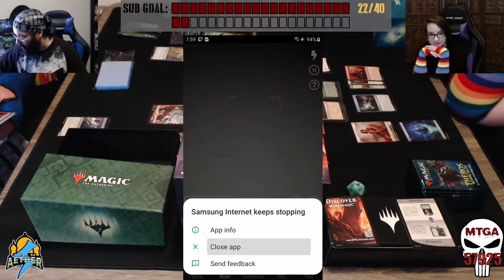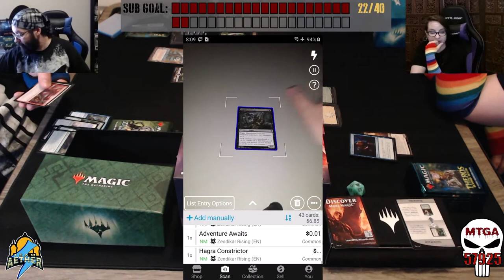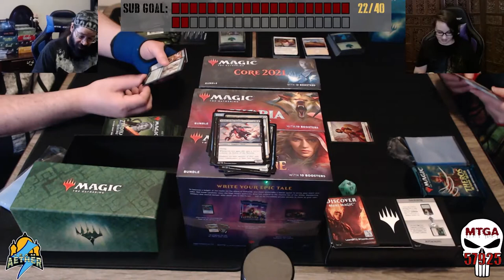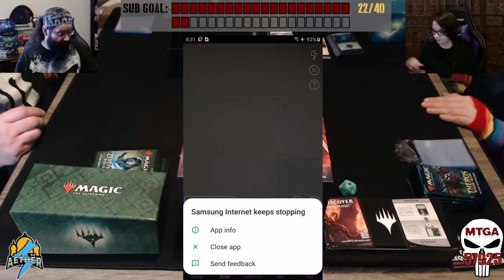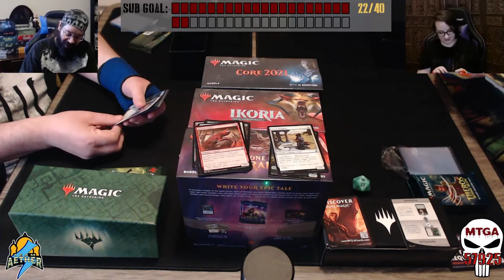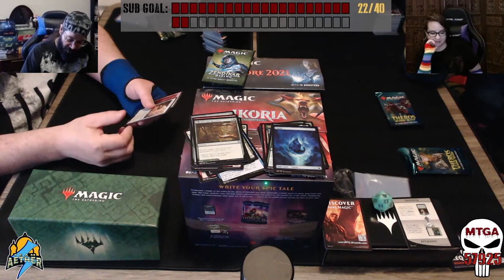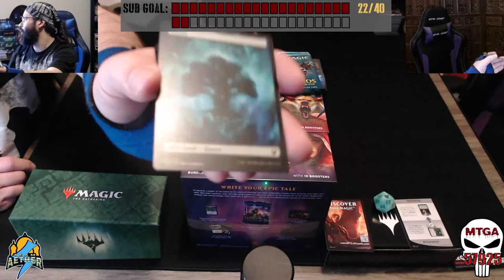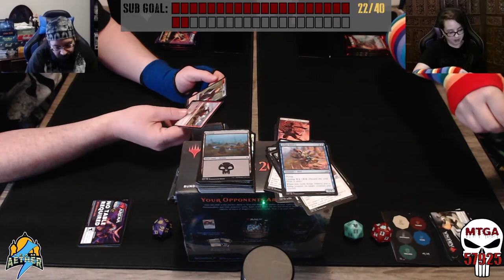Magic the Gathering Standard Bundles Box Opening - All 5 - Zendikar, Theors, Ikoria, Throne, & 2021.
In this video FrekiTheFeral https and I (The Punisher) open all five of the current standard Magic the Gathering Bundles, Zendiar Rising, Theros Beyond Death, Ikoria Lair of Behemoths, Core 2021 and Throne of Eldraine.

We open the boxes, talk about condense, and scan the card for prices.